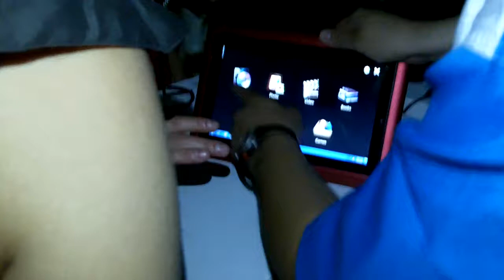Imágenes de la Dell Duo durante su presentación en México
Esta netbook híbrida tiene pantalla táctil giratoria que permite utilizar la computadora como una tablet.